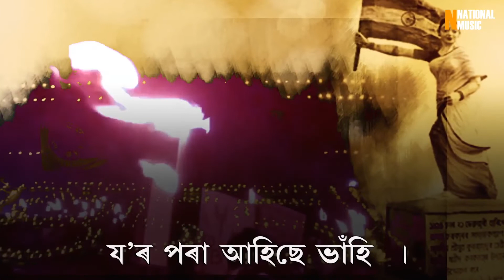Bandhi Lo Bukut Xaah | Ripunjoy Kalita | Palash Shivam | Assamese Poem 2019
♬ AUDIO CREDITS ♬

Poem: Bandhi Lo Bukut Xaah
Poet: Ripunjoy Kalita
Recited by: Palash Shivam
GFX: Sangeet Bharadwaj
Music Label: National Music

Special Thanks: Nilotpol Deka (Cotton College), Nirav Raj.